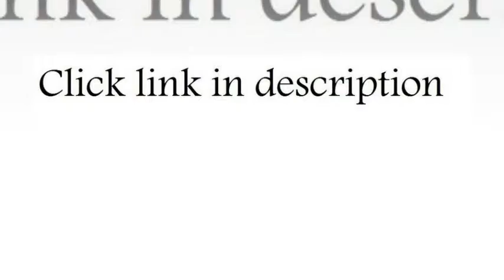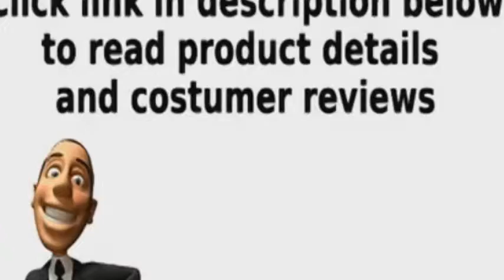Harris Black Modern Dining Chair with Chanasya Polish Cloth Bundle Set of Two